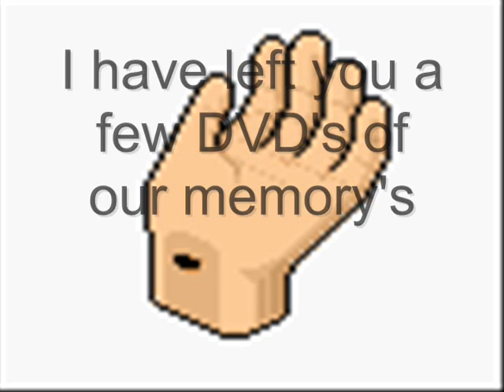Big Hand Memorial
This won the goodbye hand video competition.

xLDx, Xx. u. xX, SnowStorm?, & JoeFul
This is to the hand that has always been there for us R.I.P.  Big Hand.
The song is of ©Gary Jules - Mad World.